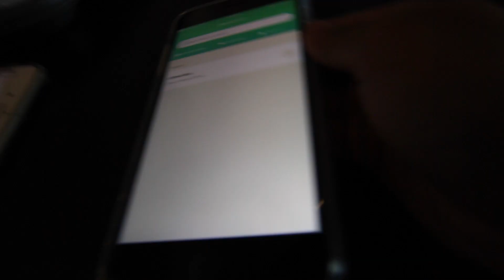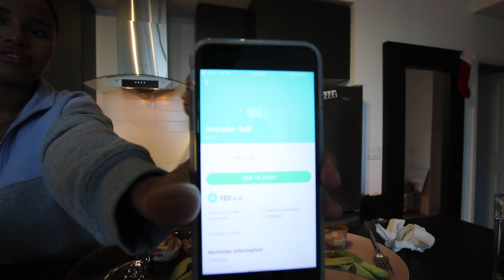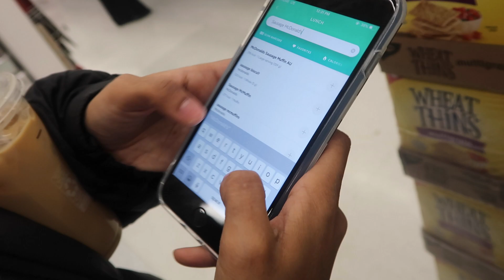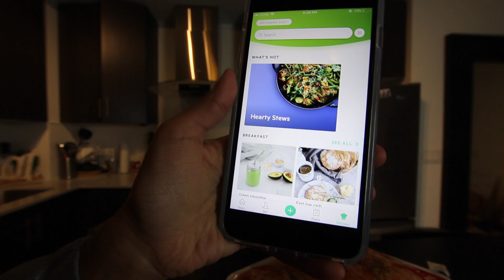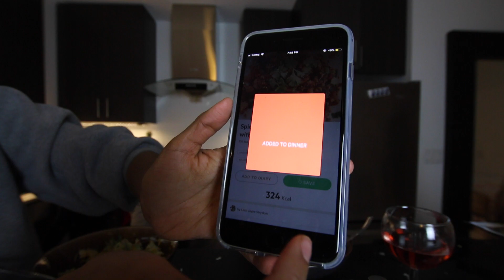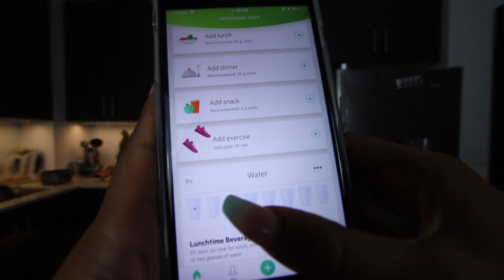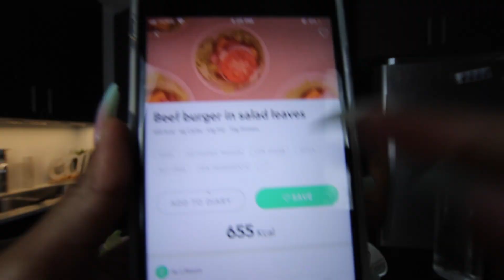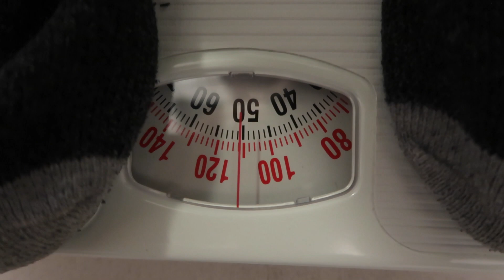LOST 5 POUNDS IN 5 DAYS | THE KETO DIET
Hey guys! We tried the KETO DIET once again and filmed the 5 day process of what we usually do, watch to find out how we maintained this diet and successfully LOST WEIGHT in 5 days! :)

                  Shobigdaddy